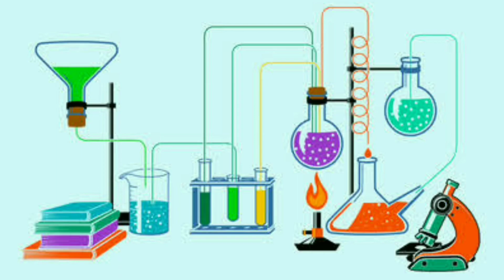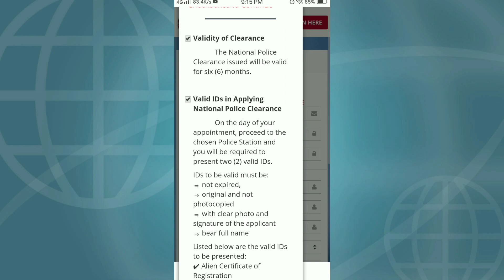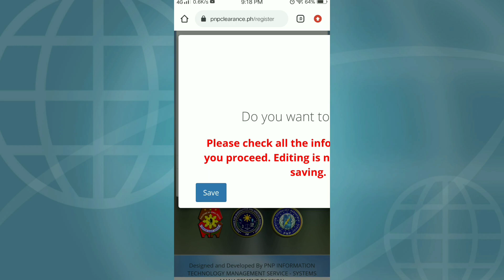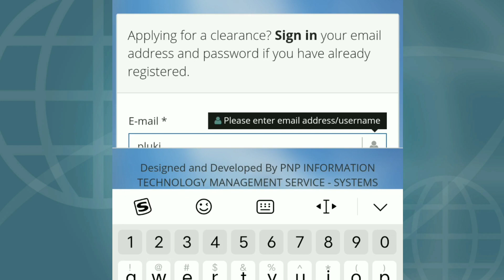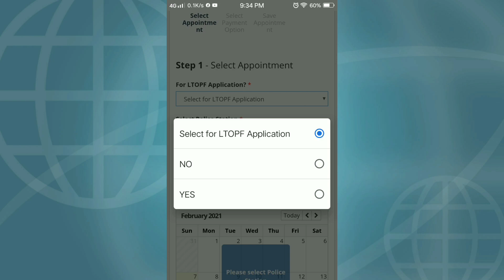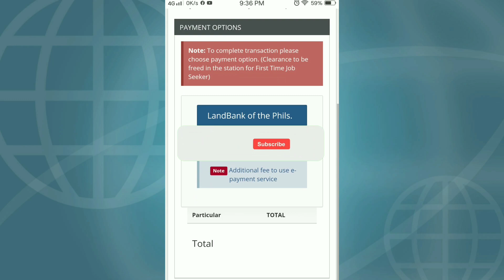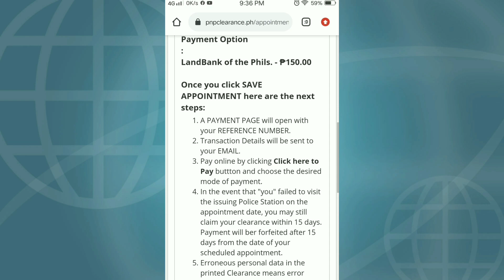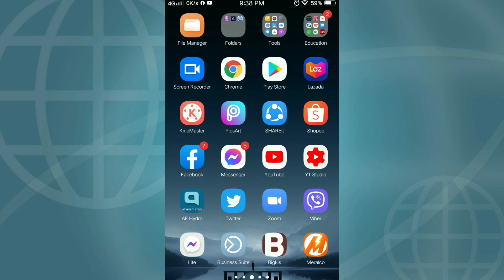Paano Kumuha Ng Police Clearance 2021 Thru Online | Police Clearance Online Appointment